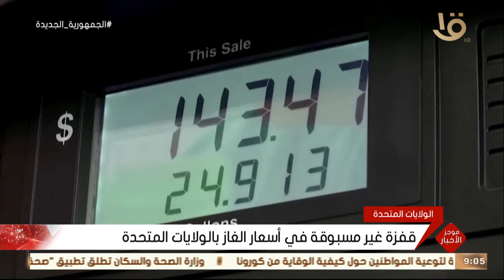موجز التاسعة.. الرئيس السيسي يوجه باستمرار التوسع في تطبيق ونشر نظام الري الحديث